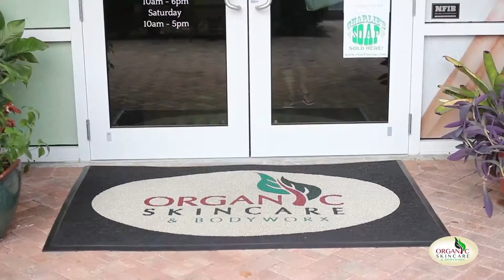Organic Skincare & Bodyworx Promo Video